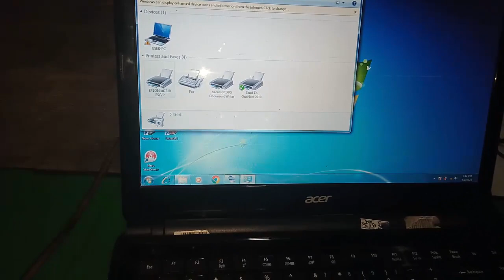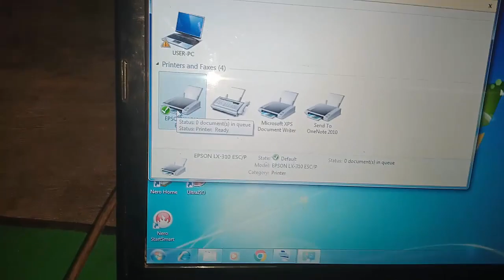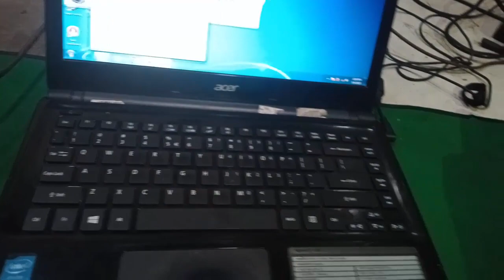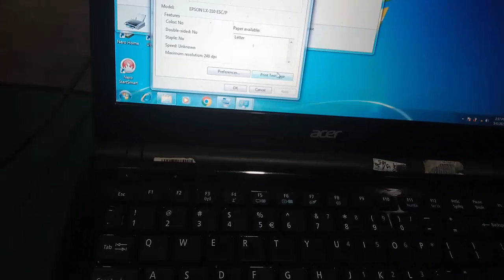Cara Mengatasi Printer Epson LX 310 Tidak bisa Narik Kertas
Ini adalah video tutorial printer bagaimana cara mengatasi printer epson lx-310 mengalami masalah tidak bisa menarik kertas. Head printer bisa bergerak melakukan aktifitas mencetak akan tetapi kertas tidak bisa masuk ke roller printer.

Untuk kasus di video tutorial ini printer mengalami masalah diatas karena printer kemasukan benda asing. Benda asing tersebut masuk kedalam roller printer sehingga menutup jalanya kertas.

Untuk mengatasi hal tersebut kita harus membersihkan benda asing yang masuk kedalam roller printer dan membersihkanya. Akhirnya semoga video ini bisa bermanfaat.